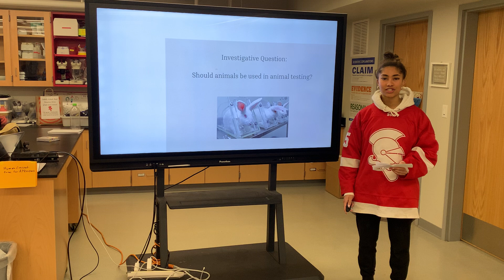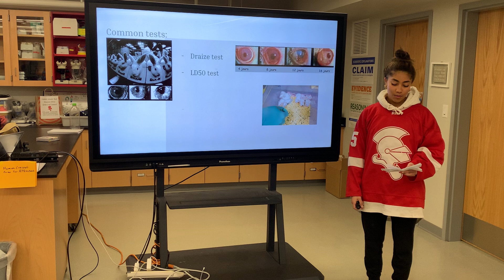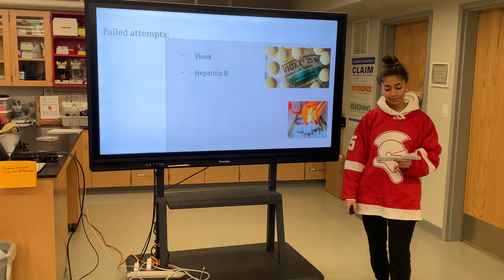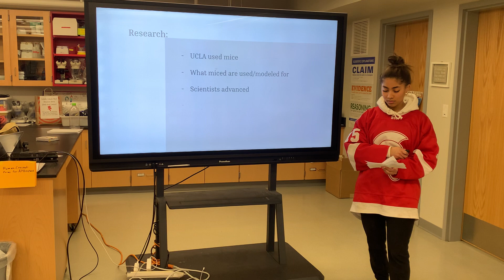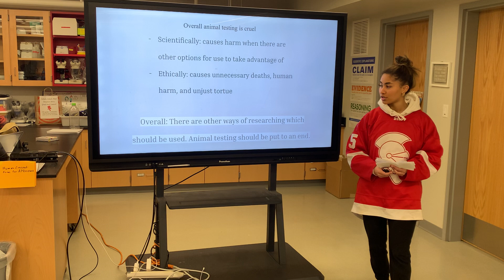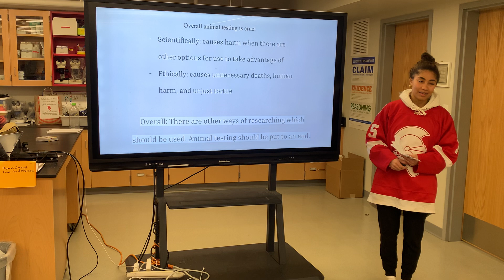Sienna Practice IMP 2023